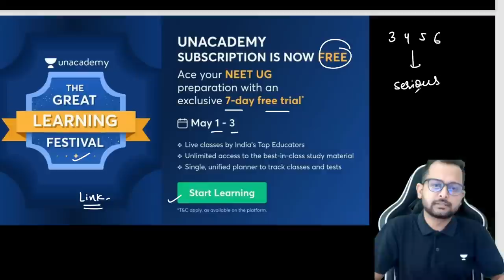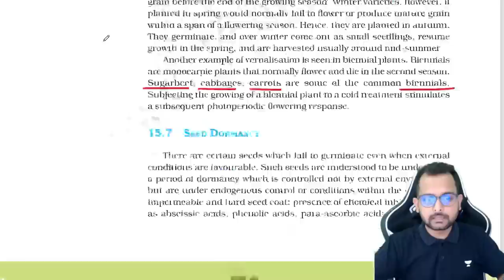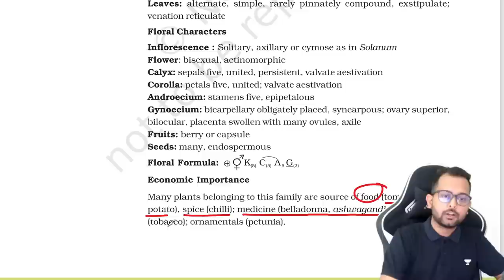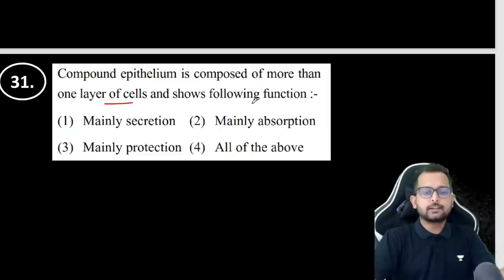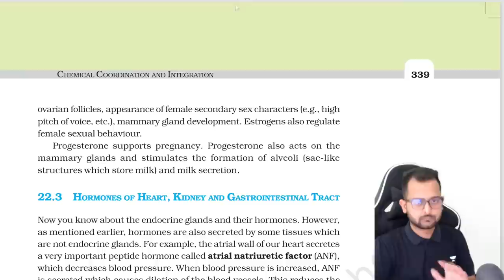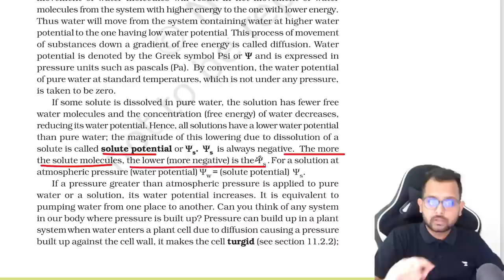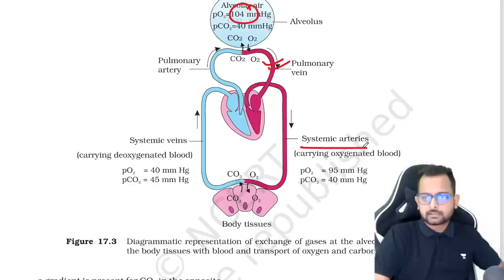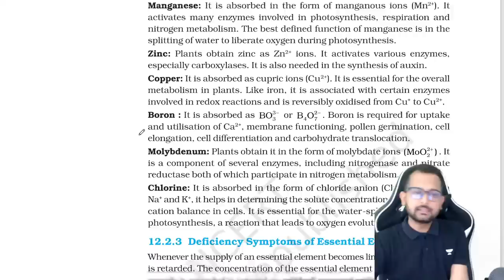Complete Class 11th NCERT Biology Revision | Concepts + Questions | NEET 2023 | Baibhav Kumar